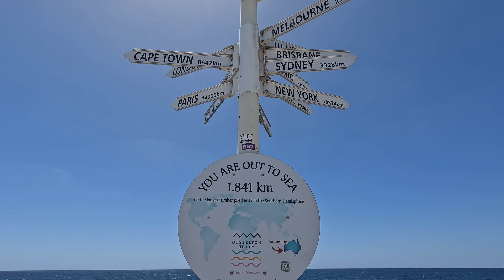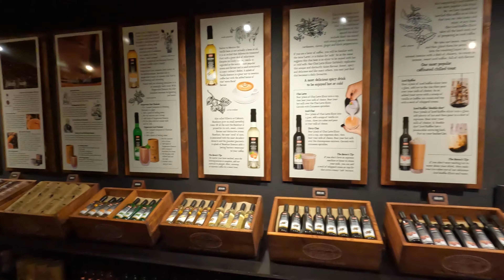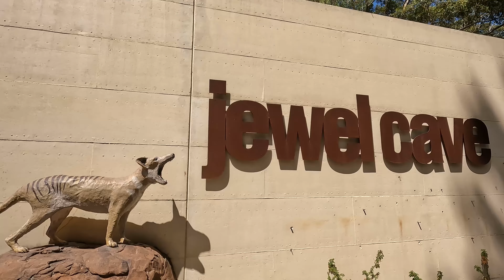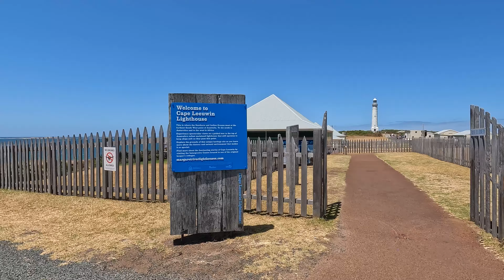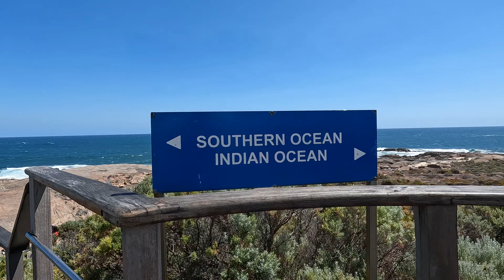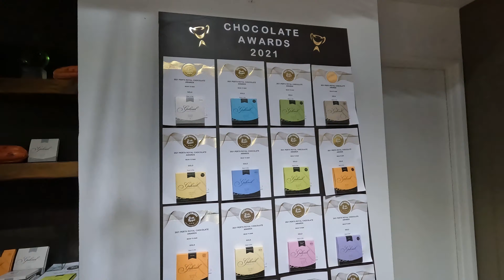Margaret River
Embark on an unforgettable journey to Margaret River, where breathtaking beaches adorned with crystal-clear turquoise waters await you. Delve into mesmerising caves, encounter friendly stingrays eager to welcome visitors, and immerse yourself in the vibrant marine world teeming with life. Join us as we explore the beauty and wonder of this coastal paradise!